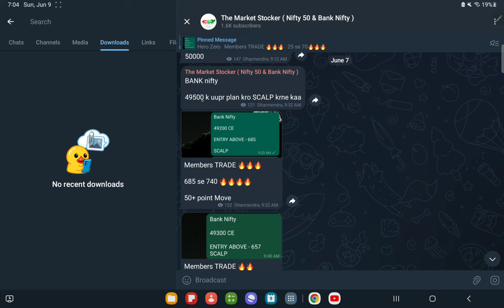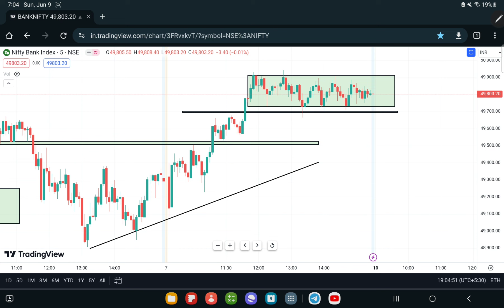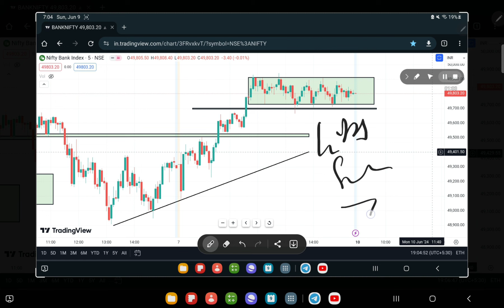Bank Nifty Prediction For MONDAY, 10th JUNE 2024 || Tomorrow Bank Nifty Analysis ?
Topics covered:
10th JUNE 2024 bank nifty
10th JUNE 2024 market
10th JUNE 2024 market analysis
10th JUNE 2024 nifty
options trading
nifty strategy
nifty analysis
nifty thursday
nifty on 3rd MAY 2024
nifty on thursday
nifty prediction
nifty tomorrow
Nifty Forecast
nifty
nifty share price
bank nifty
nifty today
banknifty analysis